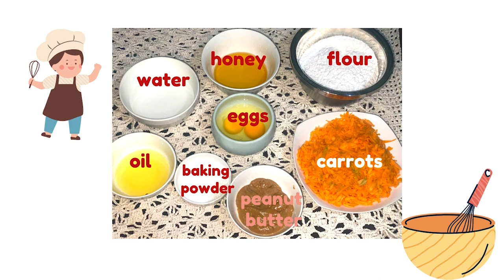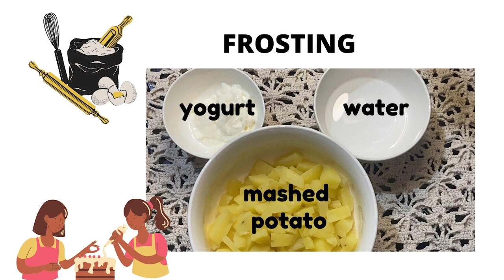CALLIE’S 3RD MONTH CAKE AND CELEBRATION!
watch til the end who likes the cake the most, Callie? or Cassie? :)

ING.
CAKE
2 eggs
½ cup peanut butter
¼ cup vegetable oil
2/3 cup water
1/3 cup honey
2 ½ cup grated carrots
2 cups flour
2 ½ tsp baking powder
FROSTING
600g potatoes (mashed)
1/3 cup unsweetened yogurt
½ cup water

PROCEDURE:
1. Pre heat the oven at 200F.
2. In a bowl, combine eggs, oil and water then mix it using a wire whisk, do it until all are incorporated then add the honey and stir it.
3. In a separate bowl, sift the flour and add in the baking powder and stir.
4. Add the dry ingredients to the wet ingredients then give it a very good mix or use a stand mixer with paddle attachment or a hand mixer, whatever is comfortable or available.
5. Then gradually add the grated carrots into the batter and mix mix mix.
6. Transfer the batter mixture into the prepared baking pan with baking sheet and bake it in the preheated oven, its done once the skewer comes out clean.
7. Next step is frosting, boil the potatoes and mashed it.
8. Put the mashed potatoes in a blender, add the yogurt and water.
9. Mix it until it achieves the right consistency of the frosting.
10. When cake is ready, it time to assemble and decorate the cake with the frosting.
11. Chill it and serve to your lovely furbabies

"All things of creation are children of the Father and thus brothers of man. ... God wants us to help animals, if they need help. Every creature in distress has the same right to be protected." - St. Francis of Assisi